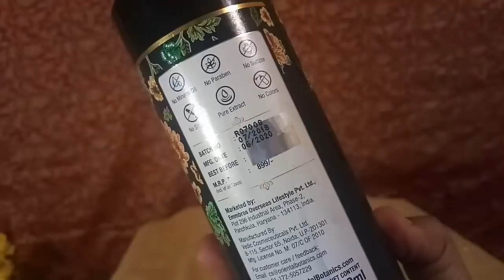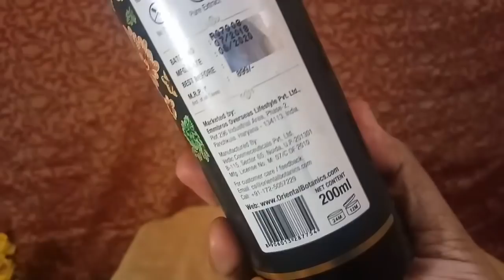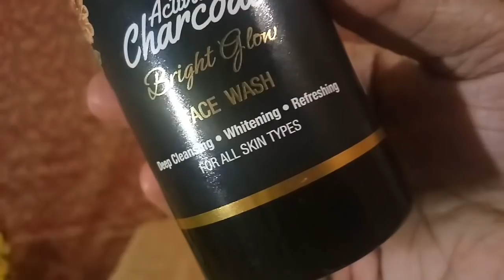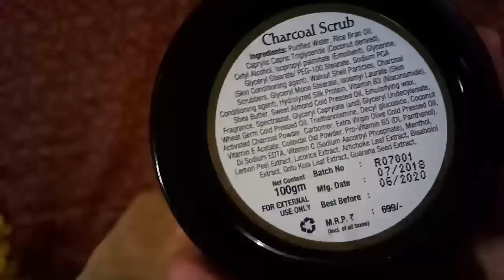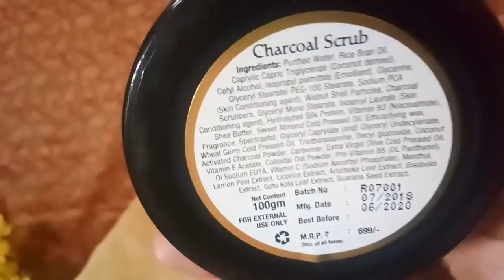Skin care || Review & live demo of oriental botanical activated charcoal face wash and scrub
facewash -

Oriental Botanics Activated Charcoal Bright Glow Face Wash 200ml - Deep Cleansing, Brightening & Refreshing

Oriental Botanics Activated Charcoal Bright Glow Face Wash (200 ml)

scrub-

Oriental Botanics Activated Charcoal 4 IN 1 Face Scrub 100g - Exfoliate, Detoxify, Brighten & Refresh

hina_usmani

Roposo
hinausmani

callme4 -hina@cm4

This video content shoot editing is done by me ( Hina Usmani )
Please do not use any picture or video information without taking permission  from:-